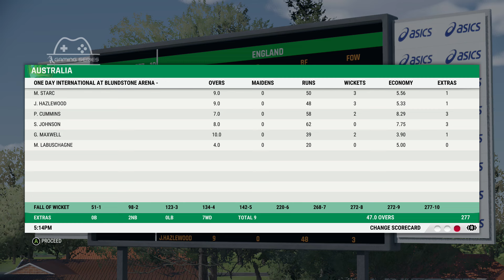Australia v England - 3rd ODI 2024 | Blundstone Arena (Bellerive) | Gaming Series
England tour Australia for a 3 ODI and 3 T20 Gaming Series

1st ODI - MCG (Melbourne)
2nd ODI - SCG (Sydney)
3rd ODI - Blundstone Arena (Bellerive)

1st T20 - Manuka Oval (Canberra)
2nd T20 - The Gabba (Woolloongabba)
3rd T20 - Adelaide Oval (Adelaide)